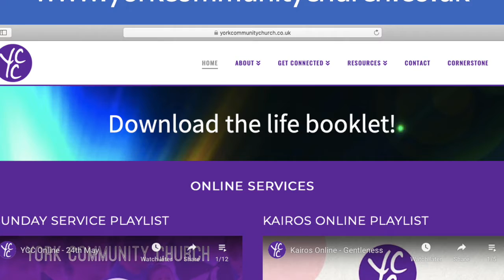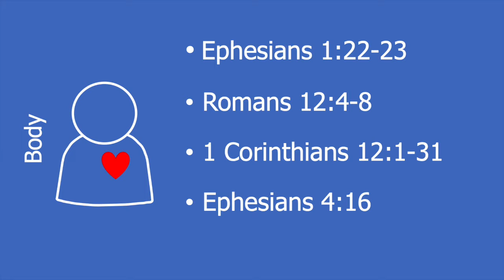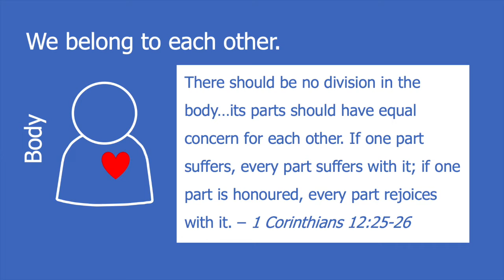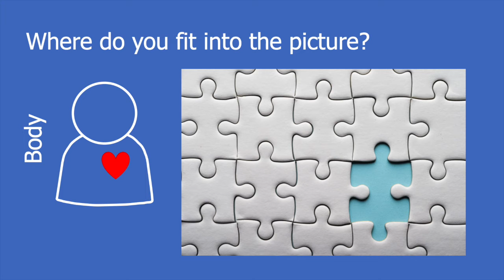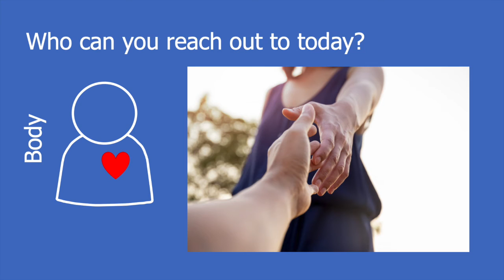God's People: Body - Tom Marshall - 31/05/20